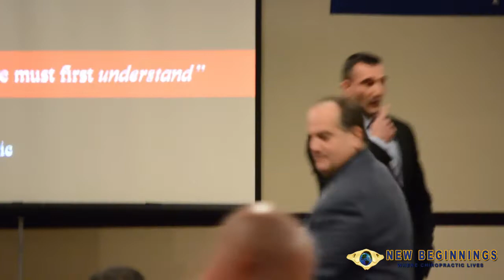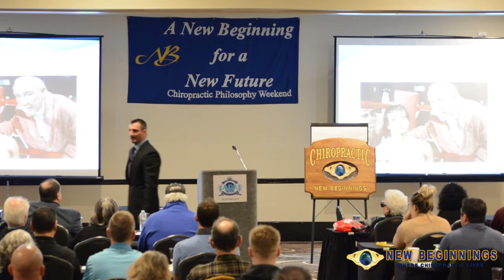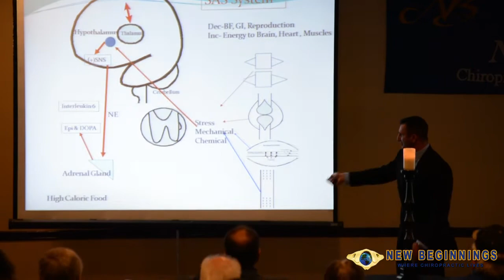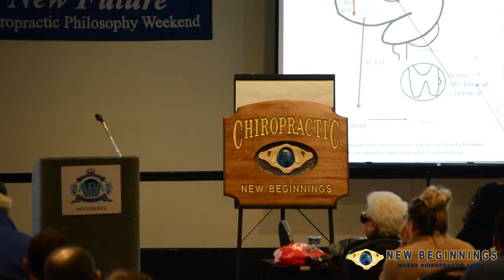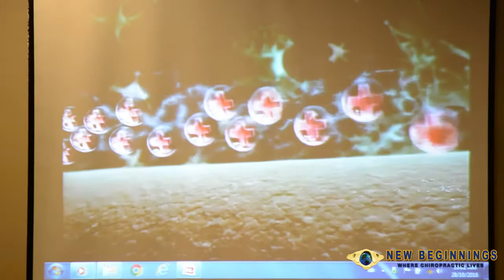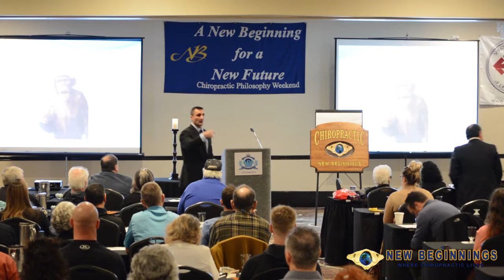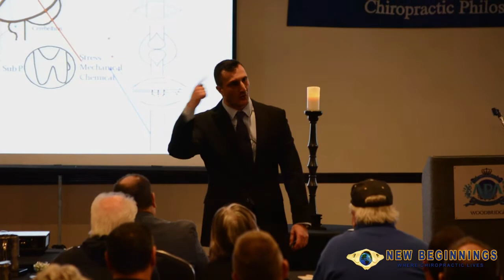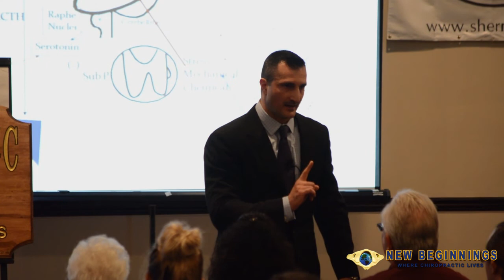Dr. John Minardi